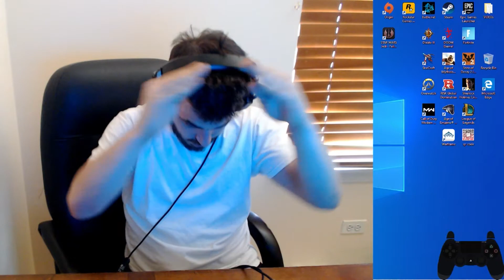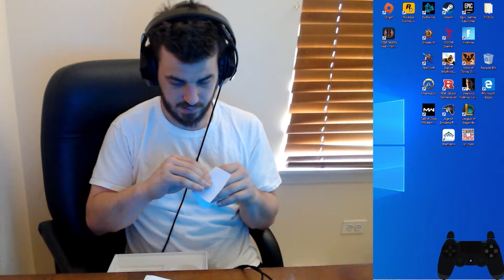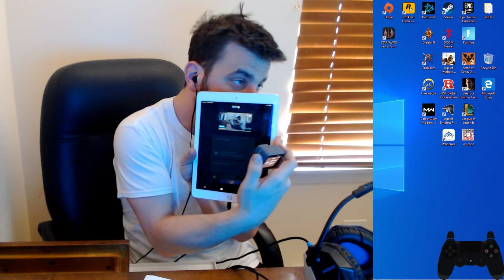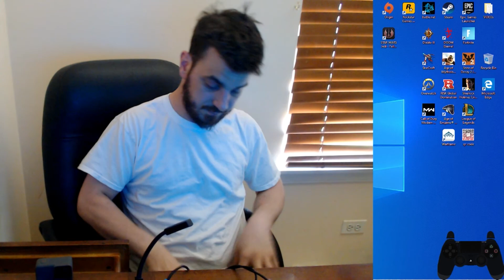iPad Unboxing in the mind of a man who made 24$ an hour before Corona Virus Hit... I Think I am Gone